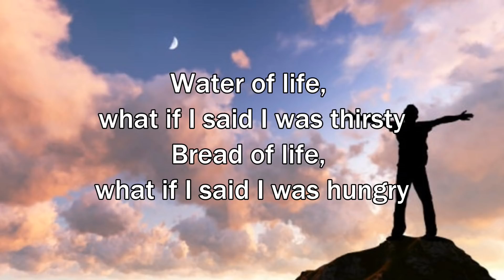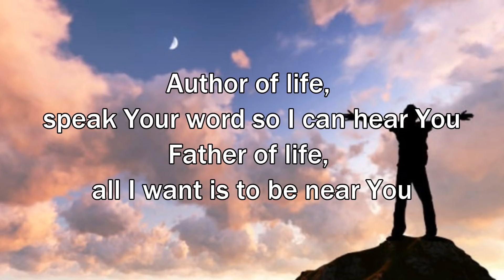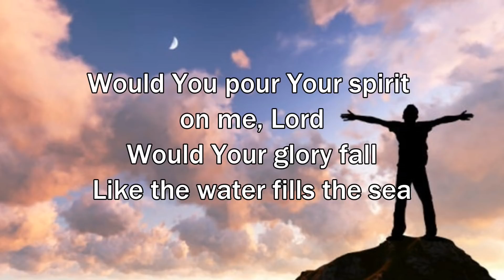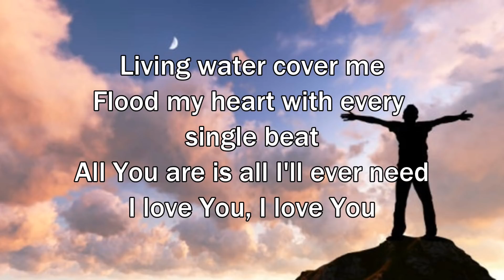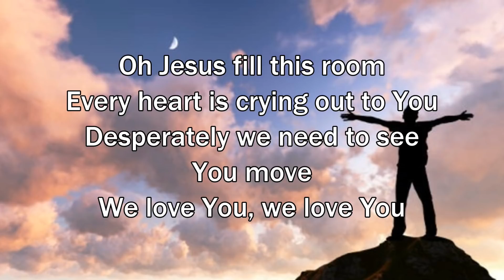Living Water - Gateway Worship (Worship Song with Lyrics)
Gateway Worship - Living Water
Album: Greater Than, Year: 2018

Living Water LYRICS

[Verse 1]
Water of life, what if I said I was thirsty
Bread of life, what if I said I was hungry

[Pre-Chorus]
Would You pour Your spirit on me, Lord
Would Your glory fall
Like the water fills the sea

[Chorus 1]
Living water cover me
Flood my heart with every single beat
All You are is all I'll ever need

[Verse 2]
Author of life, speak Your word so I can hear You
Father of life, all I want is to be near You

[Chorus 2]
I love You, I love You
Oh Jesus fill this room
Every heart is crying out to You
Desperately we need to see You move

[Outro]
Oh how we love You